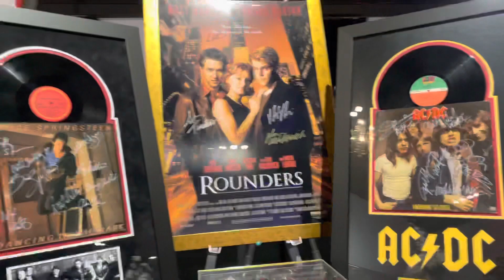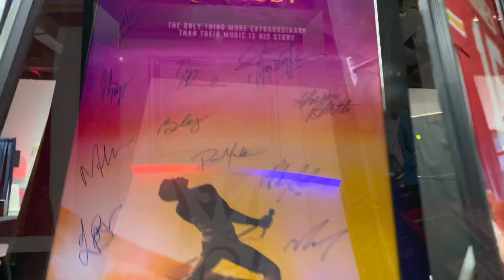Deacons of Deadwood MC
Live at Ballroom at Bayou Place